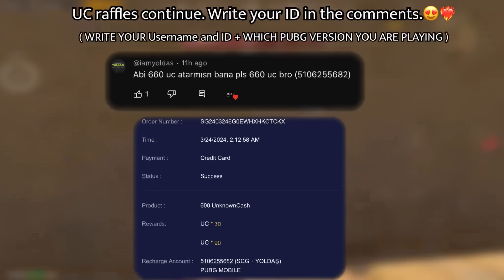105 KILLS!🔥 IN 3 MATCHES FASTEST GAME PLAY 😍 Pubg Mobile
5 Finger gyro
 Device: İPad Pro
 Edit: LumaFusion